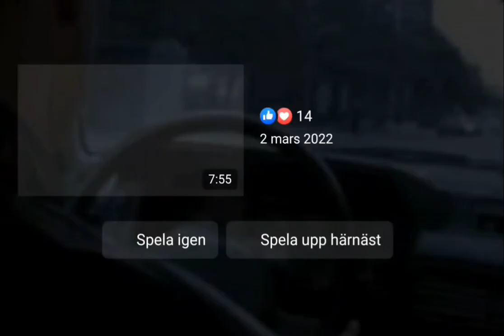Scen ur "Farligt förflutet"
Scen ur filmen "Farligt förflutet" (2001) Regina Lund, Jens Hultén, Paul Berg. Co producer: Fred Andersson.